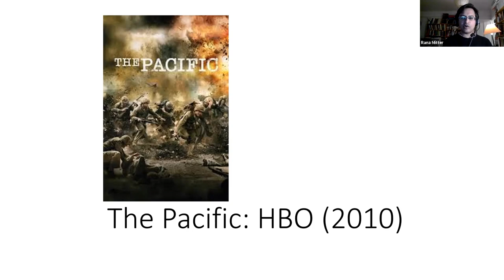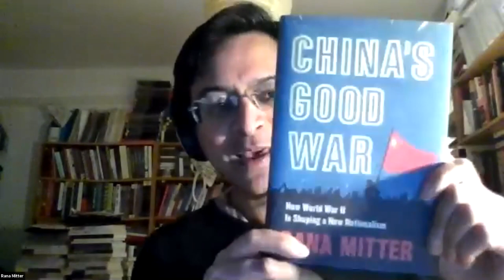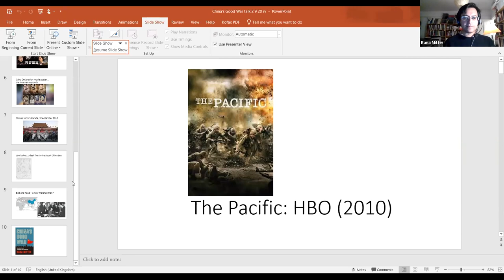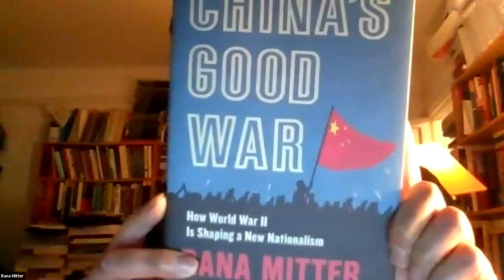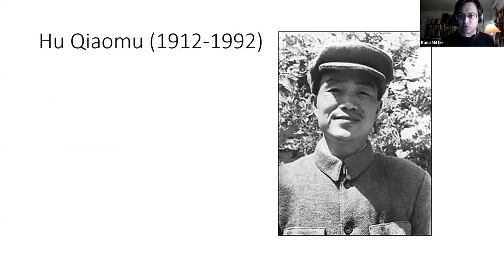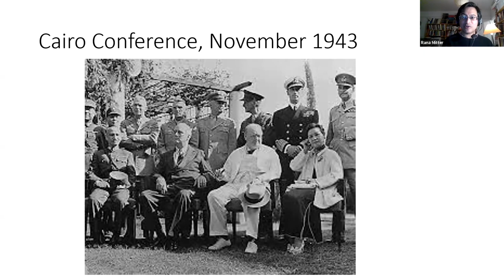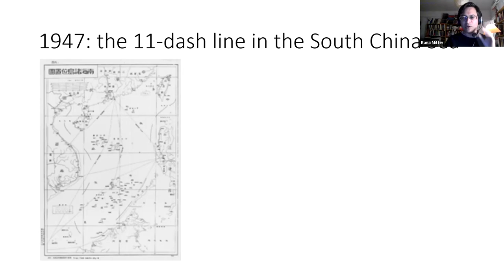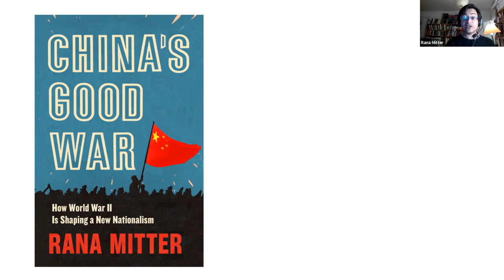Rana Mitter, China's Good War: How World War II is Shaping a New Nationalism, CSU San Bernardino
Rana Mitter is the author of several books, including Forgotten Ally: China’s World War II, 1937–1945, named a Book of the Year in The Economist and Financial Times. He has commented on Asia for the BBC, CNN, NPR, the New York Times, the History Channel, and the World Economic Conference at Davos. Professor of the History and Politics of Modern China at the University of Oxford, he is also a Fellow of the British Academy and an Officer of the Order of the British Empire.

Praise for China’s Good War
“Written with the flair we have come to expect from esteemed China historian Rana Mitter, China’s Good War provides indispensable and timely context for the upsurge in Chinese nationalism now remaking Sino–foreign relations.”—Karl Gerth, author of Unending Capitalism: How Consumerism Negated China’s Communist Revolution
“Illuminates the fraught and complex manner in which historical memory functions in modern China.”—Jonathan Chatwin, The Los Angeles Review of Books